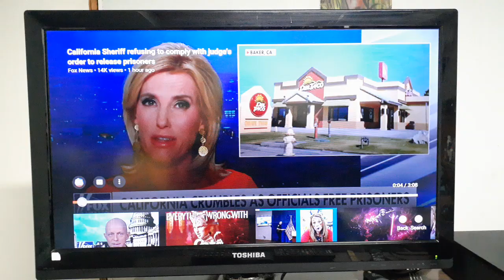So your saying you dont believe in giving another oppertunity